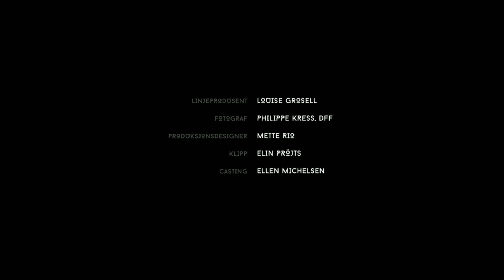Ragnarok Episode 4 'Ginnungagap' [S01E04] Outro - End Titles - Credits - Theme Song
The artist of that track is Halfdan E. Nielsen, a danish film music composer.

Ragnarok is produced by the danish production company SAM

I'm searching for the song name of the end titles of episode 4 of Ragnarok.
Even though there are many tracks listed in the credits, but this one is not included.
Some websites say the song name is Germanium by Foog, but that is a whole nother track.